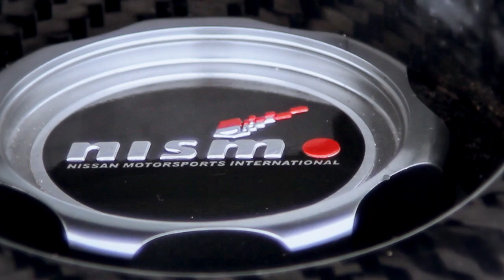Static Infiniti G35 Supercharged |Girl's Ride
💾 PASSWORD : 2022

💾 PASSWORD : 2022

Enjoy Static Infinity G35 2004

• Wheels

Work vs-xx 20”x10 + 11” front, 20 x11” + 6

• suspension and brakes

 Brembo, Suspension adjustable Full Coilovers Tein.

Moteur V6 de 3,5-litres, Transmission manuelle à 6 rapports, échappement complet dual Injen, Supercharged Vortech Pulley 3.12 Version 2, refroidisseur Spearco. Jamais sortie l’hiver. Environ 112 000 km. Entretien fait au 5 000 km, huile synthétique.

• Exterior

Valise carbone, roof spoiler en carbone, valise d’origine aussi, impul side skirts, toit peint noir, projecteur 2006 black housing, pare-chocs avant Kuruma, Diffuseur Kuruma Z

song: Past Times (feat. Limelight Tunes) - Lifeanddeathproductions